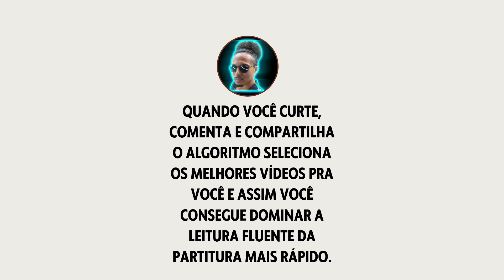78 - É isso que eu penso e faço para ser fluente na partitura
Esse é o erro mais comum de quem vive travado na partitura.

A leitura à primeira vista ou fluente dependem do domínio do ritmo da partitura.

Se você quer dominar a leitura rítmica para se tornar fluente na partitura se inscreva no meu super evento onde em 3 aulas vou te ensinar o caminho para se tornar um mestre do ritmo

Caso o evento não esteja disponível nesse exato momento faça a sua pré-inscrição para participar do próximo